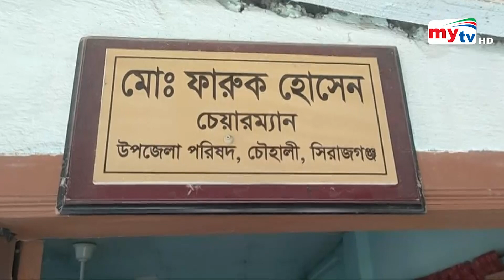সিরাজগঞ্জে বাড়ছে নদী ভাঙ্গনের তীব্রতা | Sirajganj News | Mytv News